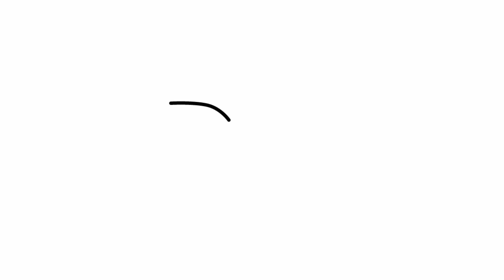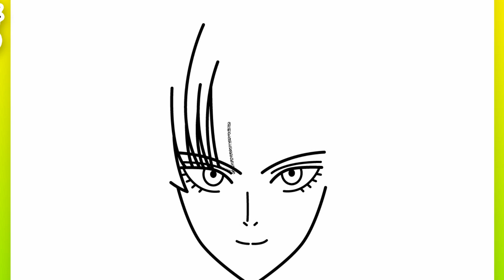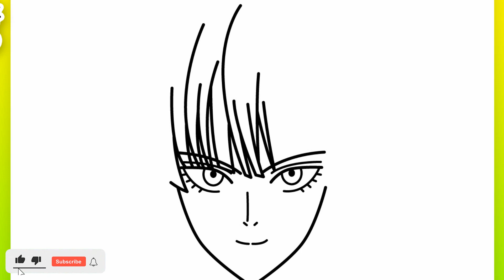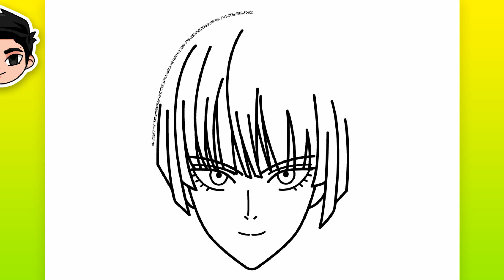How to Draw FUBUKI from One Punch Man | Easy Step-by-Step